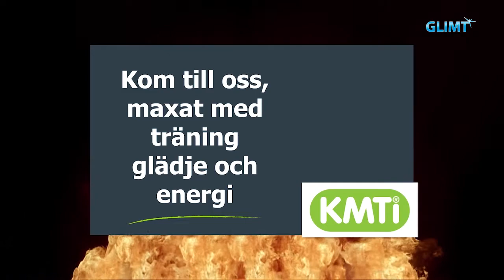Glimt Sport – Karin Ullén, IF Hellton